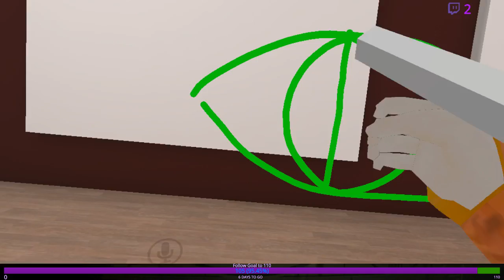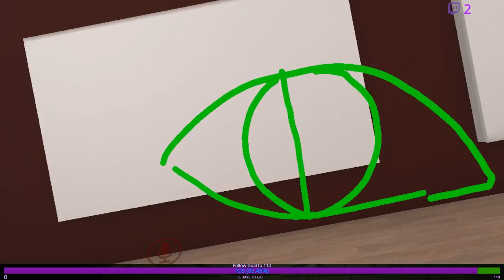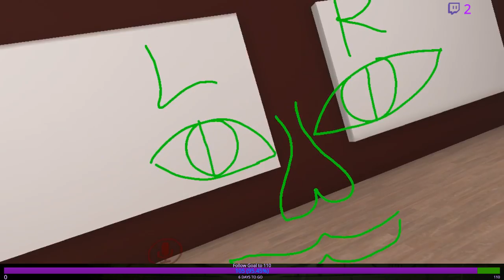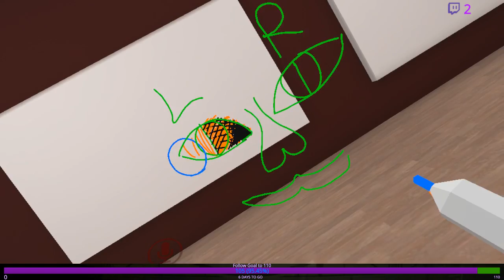⚜ VRChat | Drawing in VR and hanging out! 9/8/2018 ⚜ (Part 1)